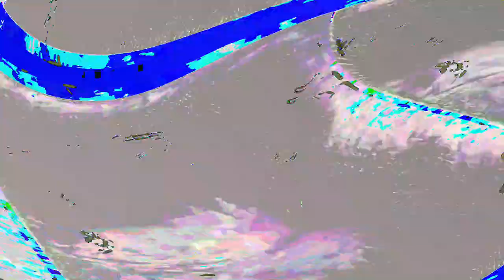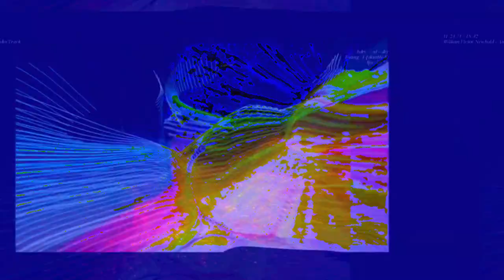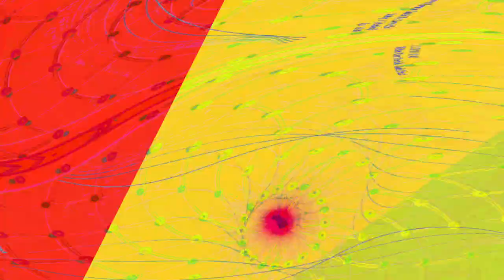[EPILEPSY WARNING] Movie 23 06 14 02h00m03s *Photosensitivity Warning*